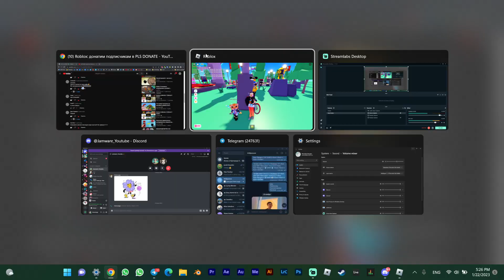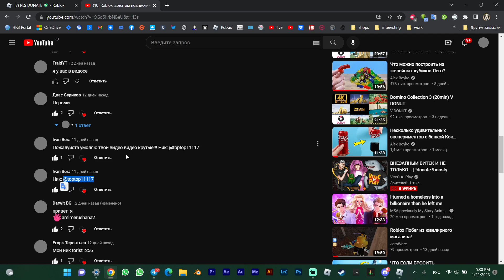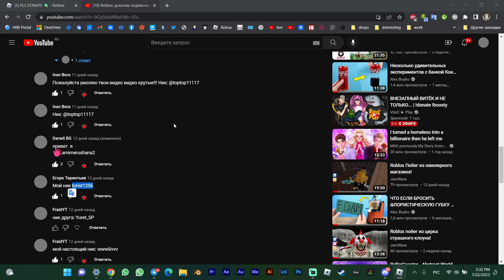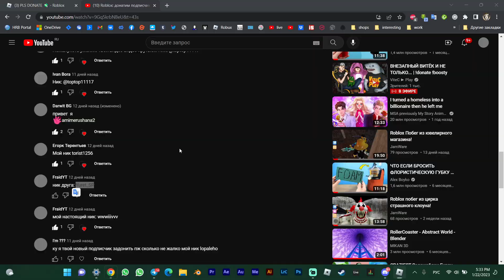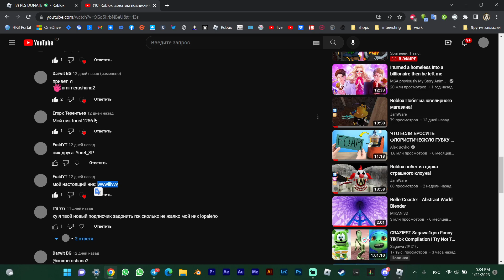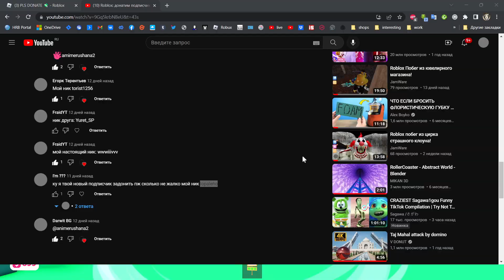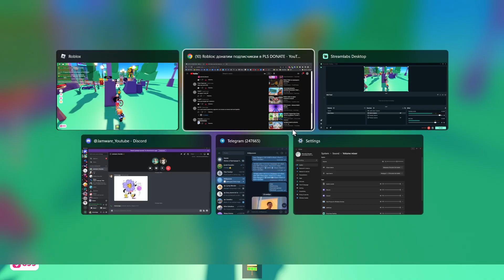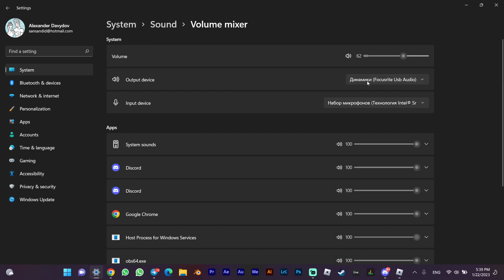Roblox: Pls Donate Очередная порция донатов